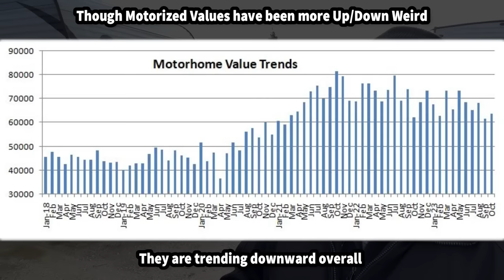MFGs Closing Shop • PVC Ban • Tax Relief • RV Industry Update January 2024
Welcome back to another industry update. The past few months it got a little quiet. It seems like all that is about to change.

There are lot of rumors swirling about right now but it really sounds like there are some MAJOR changes coming to the industry in terms of how RV companies are defining their divisions and even which products will make the cut thru the changeovers!

We also may be in store for some pricing relief thru the year so... fingers crossed!

00:00 January RV Update
01:14 MFG Shakeups
07:39 Market Predictions
09:30 Tariffs
11:44 Tax Codes
13:21 Interest Rates
15:05 Show Season Starting
16:37 Consolidations
19:40 Used RV Market
22:09 MFG Fire
22:09 RV Service
23:46 PVC Ban?
27:21 Thank you!

► Learn about Bish's Diamond Club benefits you receive at no charge when purchasing any New OR USED RV